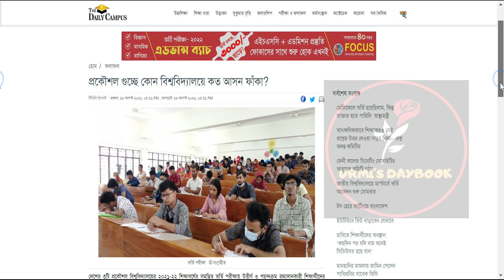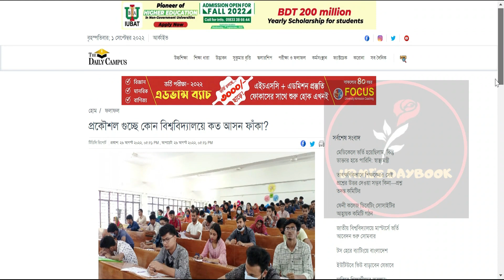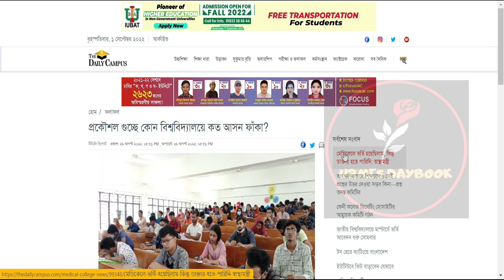প্রকৌশল গুচ্ছের ভর্তি পরীক্ষা ২০২২-সর্বশেষ আপডেট | ৩ প্রকৌশল গুচ্ছ | RUET-KHUET-CUET Admission 2022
My another channel:
Bongo foodies:
😎Let’s connect:
Thumbnail Text: প্রকৌশল গুচ্ছে কোন বিশ্ববিদ্যালয়ে কত আসন ফাঁকা?